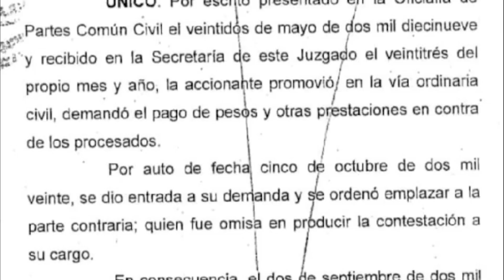El Juzgado Segundo Civil de Partido condenó a la Cablera Telecom a pagar casi 111.3 mdp al municipio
El Juzgado Segundo Civil de Partido condenó a la Cabrera Telecom, por donde se transmite la señal de tv 8, a pagar casi 111.3 mdp por el uso de la vía pública